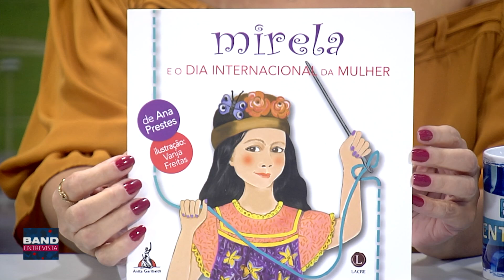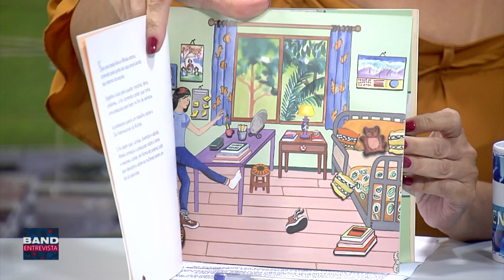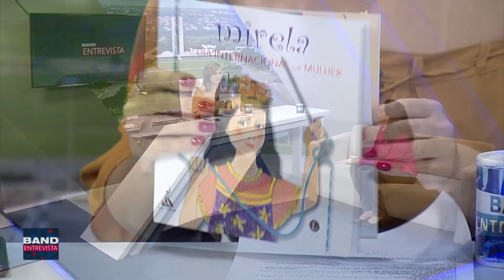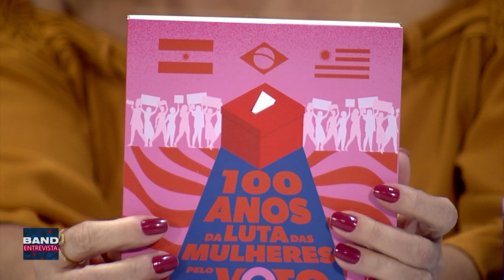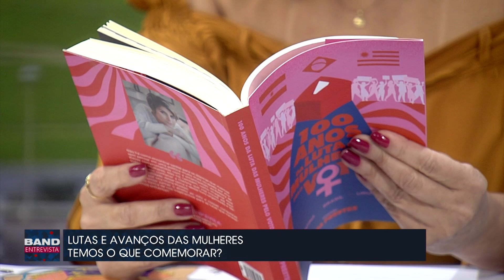Uma análise histórica sobre o papel da mulher na sociedade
Renata Dourado entrevistou a historiadora Ana Prestes sobre os avanços e aonde ainda precisamos avançar para garantir os direitos das mulheres.